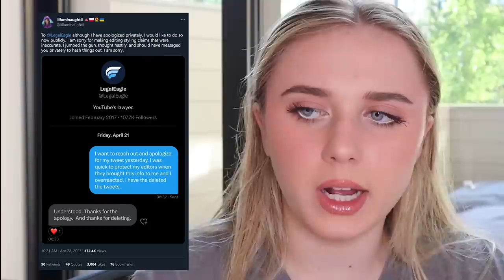Is IILLUMINAUGHTII the new CREEPSHOW ART?!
This video is about iilluminaughtii (also known as Blair) and her recent drama including her ex friends! Enjoy :)